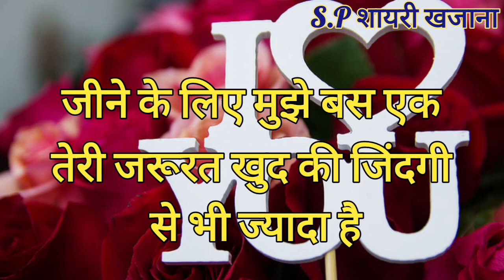इस कदर💔टूट के चाहो मुझे🥰पागल कर दो/ Best Love shayari/ Mohabbat shayari/ Love status/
इस कदर💔टूट के चाहो मुझे🥰पागल कर दो/ Best Love shayari/ Mohabbat shayari/ Love status/ pyar mohabbat shayari/ status/ Shayari/ Best Romantic love shayari/ Hindi shayari Video